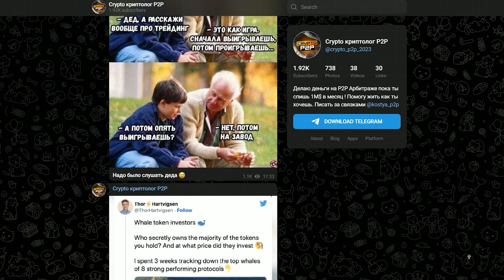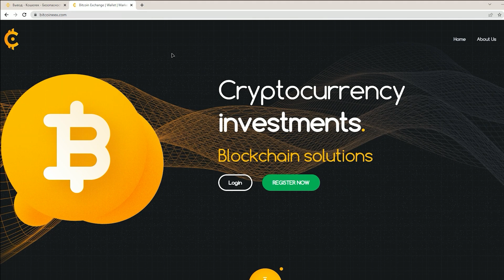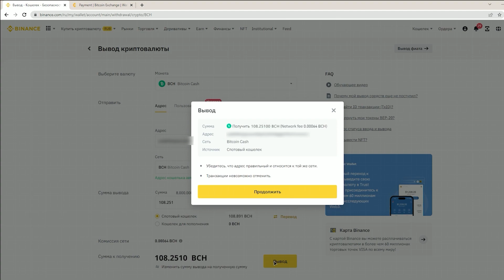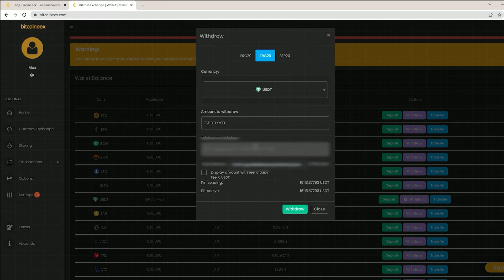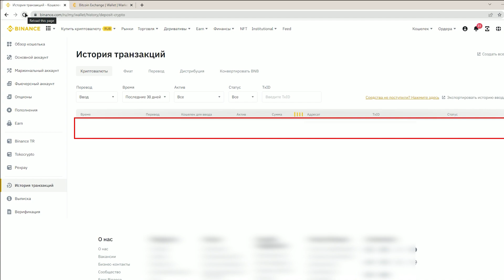Р2Р связка 2023. Р2Р связка для всех. Арбитраж криптовалюты подобно для всех.